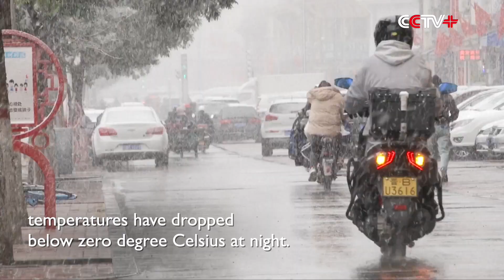Cold Front Hits Shanxi, Bringing Sleet, Temperature Drop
A cold front brought sleet to Datong City in north China's Shanxi Province on the morning of Oct 1, resulting in a steep temperature drop up to 16 degrees Celsius.